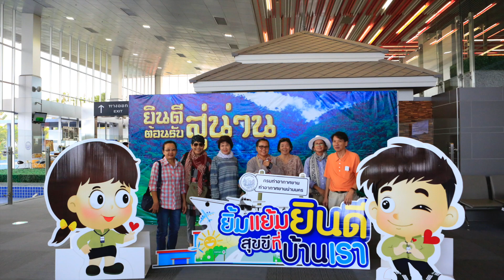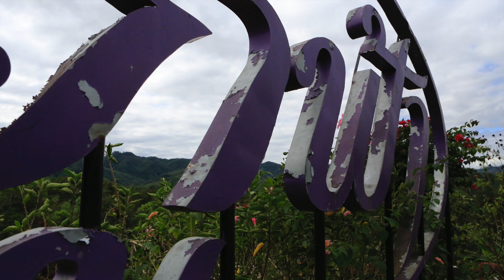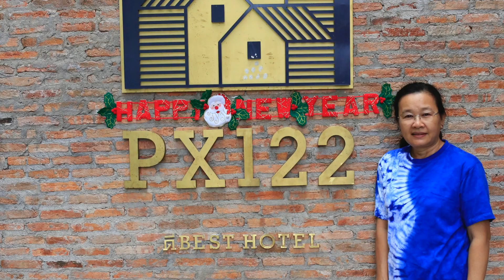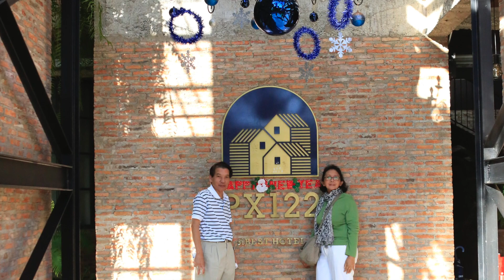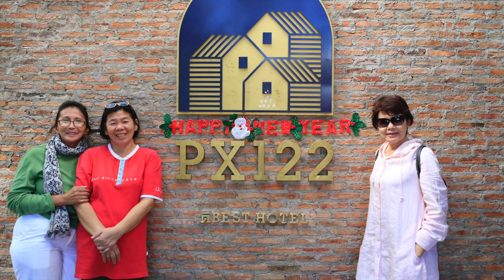เที่ยวน่านกับเพื่อนวัยเยาว์